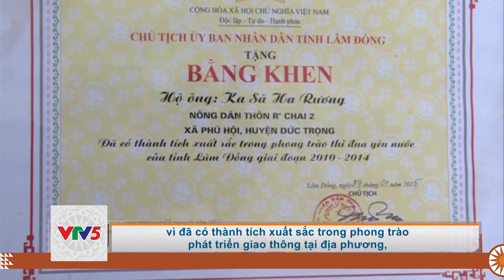[TIẾNG CƠ HO] ÔNG KƠ SĂ HA RƯƠNG MỘT TẤM GƯƠNG SÁNG CỦA BUÔN LÀNG | VTV5